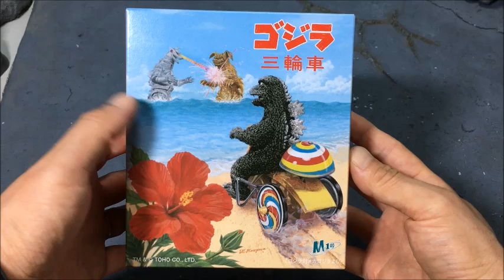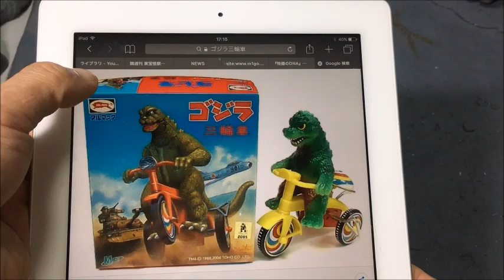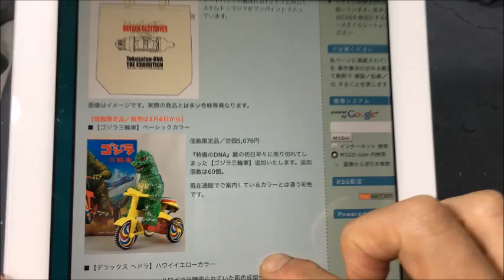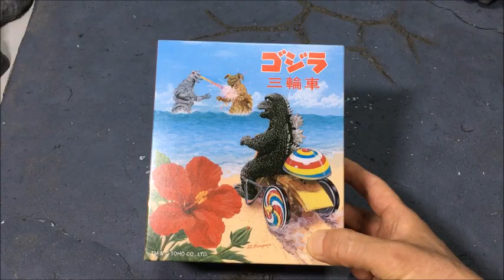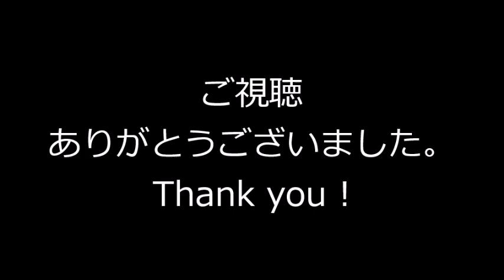'74 ゴジラ三輪車！M1号 ゴジラ対メカゴジラ 東宝◆Godzilla tricycle tin toys◆Mechagodzilla M1Go Toho フィギュア 玩具 Toy Figure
『 1974 ゴジラ三輪車（Ｍ１号）』のレビュー！2024ワンフェス先行発売！
This movie is review of " Godzilla tricycle tin toy / Godzilla vs Mechagodzilla ( M1Go ) " ! Advance sale at Wonder Festival 2024 Summer !

目次 contents
00:00 イントロ Intro
00:28 解説 Commentary
03:20 開封 Unboxing
03:49 レビュー Review
07:43 走行 Running
08:45 他のフィギュアと比較 Compare with other figures
10:28 メカゴジラをやっつけろ！ Defeat Mechagodzilla !
10:50 箱絵を再現！？ Reproduce the picture on the box!?
11:15 騒音問題を解決！？ Solving the noise problem!?
12:03 ディスプレイ Display

検索（ ワンダーフェスティバル2024 メガロゴジ ブルマァク キングシーサー 沖縄 Godzilla Minus One X-PLUS エクスプラス バンダイ BANDAI バンプレスト 東宝30cmシリーズ 鎮座獣 怪獣咆哮撃 モンスターアーツ S.H.MonsterArts 少年リック 酒井ゆうじ 一番くじ ムービーモンスターシリーズ ムビモン ソフビ バンプレスト Toy Figure Toys Figures バンダイ BANDAI ゴジラストア ゴジラストアTV フィギュア玩具 Figures ）

おすすめ動画 Check it out!

@giwachin さんへ